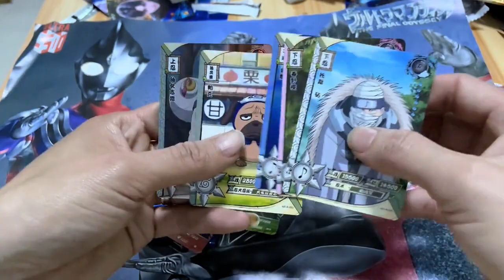追梦的第50天，今天又被妈妈教训了，是谁又在告密？【哭蛋搞笑开箱】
追梦的第50天，今天又被妈妈教训了，是谁又在告密？